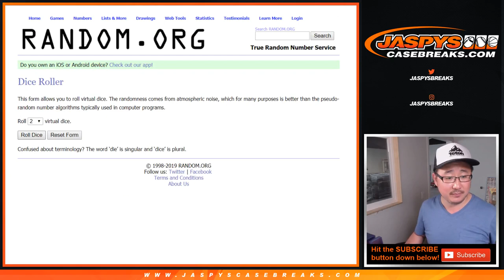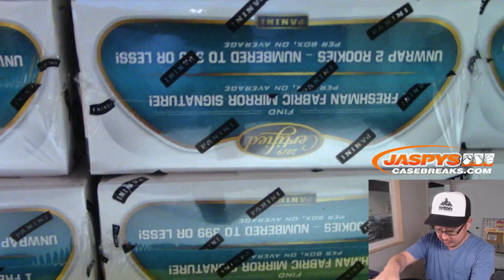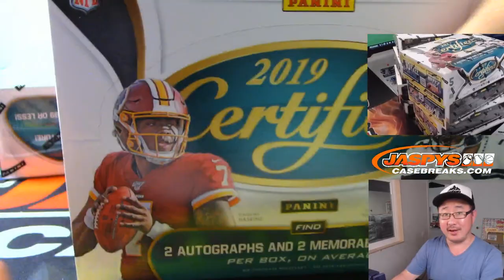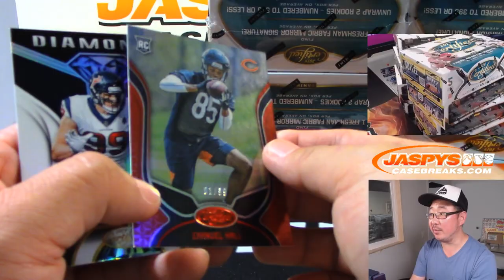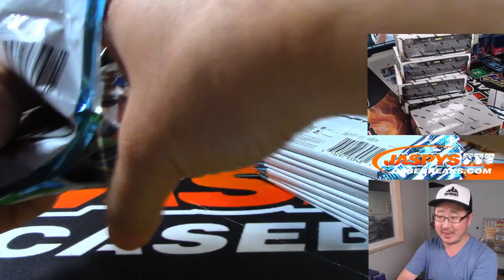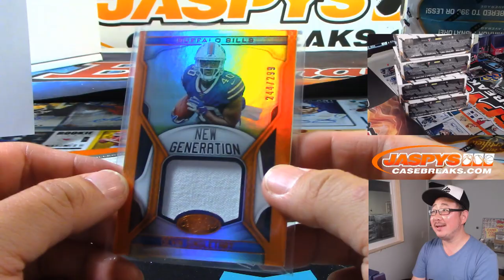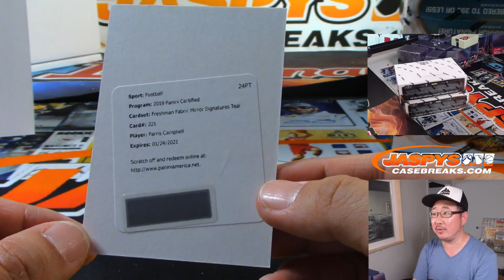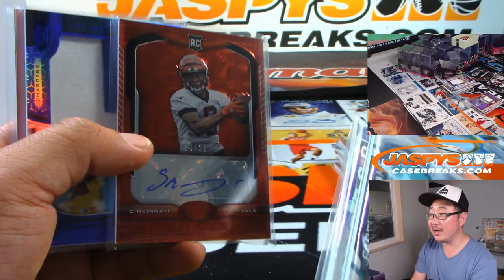Tu, 07/30/19 || 12Box (Inner) PYT #9 || 2019 Panini CERTIFIED Football (NFL)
HIT RECAP AT THE END OF THE VIDEO.